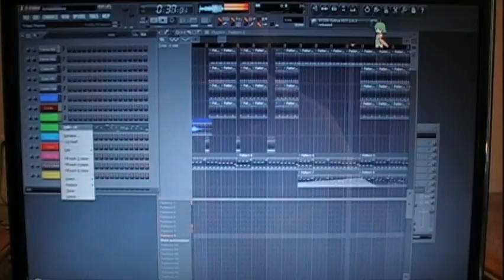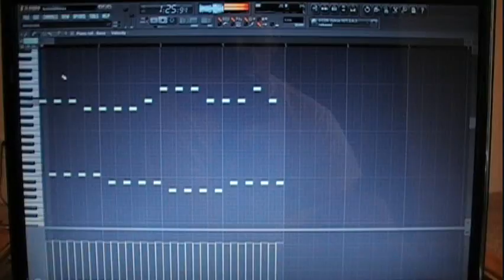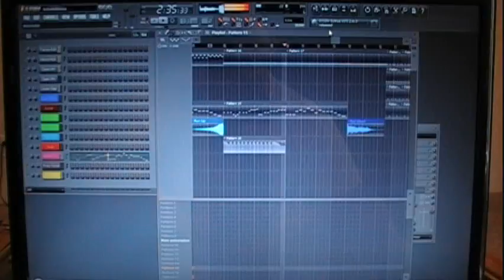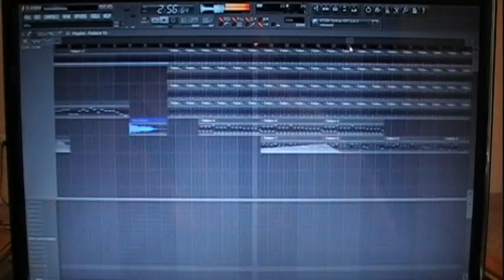Schweetness - Synthazorus free download included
***CD AVAILABLE ON I TUNES NOW***
CLICK THE LINK ABOVE TO GO DIRECTLY TO MY PAGE

THIS SONG IS NOT ON THE ALBUM "A NEW BEGINNING"
Schweetness - Synthazorus
This song was composed and mastered by me in about two hours on FL Studio.

Thanks!
-Synthazorus
  Tyler Clark